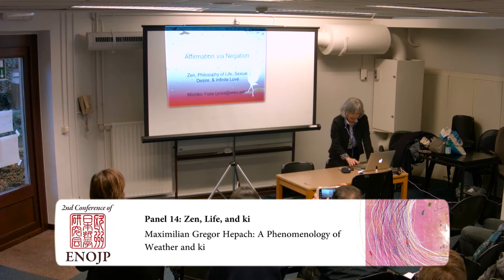Michiko Yusa - Panel 14 ENOJP Brussels 2016 (2MIN EXCERPT)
"Affirmation via Negation: A Zen Philosophy of Life, Sexuality, and Spirituality" Michiko Yusa (Western Washington University).

In compliance with the wishes of the presenter, we only offer an excerpt of 2 minutes here. At her request,  below more information and a link to another talk:
Michiko Yusa presentation will be available in print after August in The Bloomsbury Research Handbook on Contemporary Japanese Philosophy, ed. M. Yusa (London, 2017).
"Affirmation via Negation: Zen, Philosophy of Life, Sexual Desire, and Infinite Love" at public lecture at Temple University in Japan